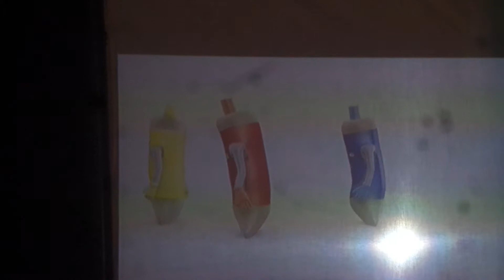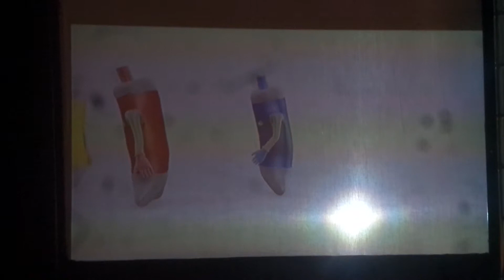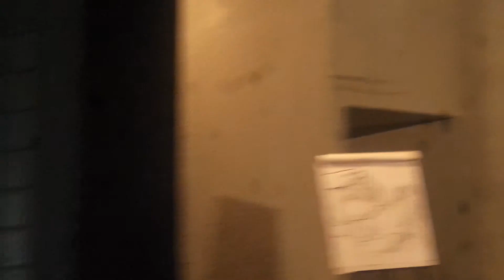مسرحية «غضب الألوان» 18 مارس 2015